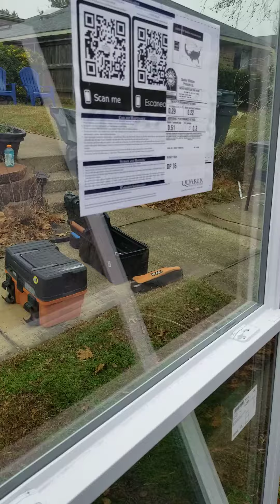Cheap windows for $1,000.00 each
Be careful who you choose to purchase windows from. You may not get what you were sold.